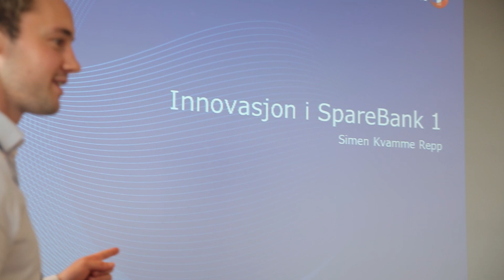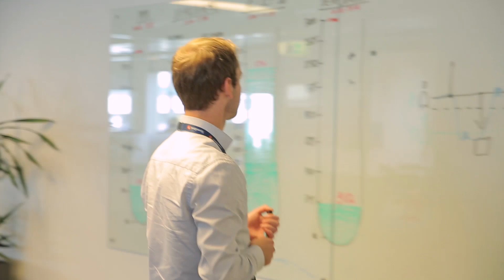Trainee i SpareBank 1 Gruppen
Interessert i å bli konserntrainee i SpareBank 1 Gruppen? Les mer og søk her

Bli med på laget du også?